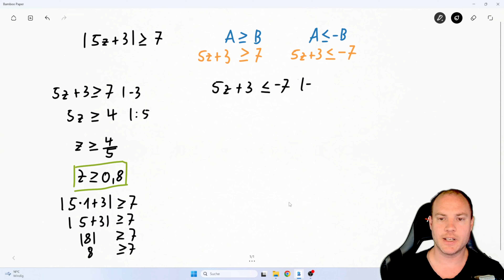Anleitung: Betragsungleichung lösen (mit Beispiel)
Wie kannst du eine Betragsgleichung richtig lösen? Dies sehen wir uns in diesem Video mit dem Beispiel |5z + 3| größer-gleich 7 näher an. Für diese Ungleichung müssen wir verschiedene Fälle unterscheiden.